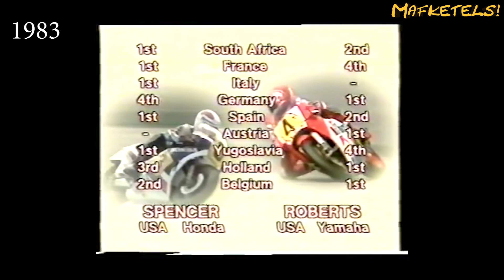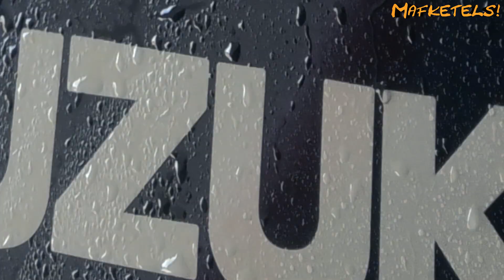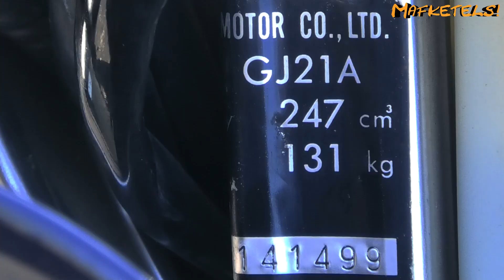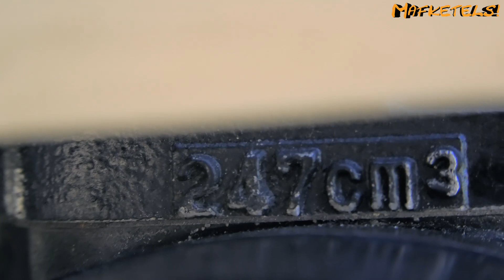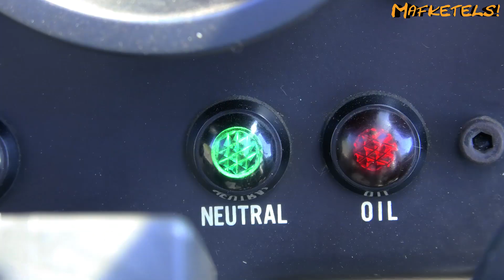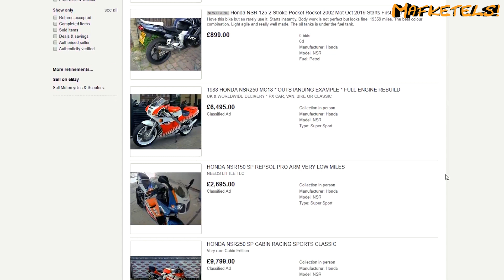250CC TWEETAKT DROOMMOTOR RIJDEN! SUZUKI RG RACEN OVER DE DIJK | MAFKETELS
TWO STROKE! 2TAKT! TWEETAKT! Hoe je het ook schrijft, mijn droom is om een 250cc tweetakt te hebben voor op de weg. De power to weight is ziek en in deze video heb ik met zon fiets gereden!

meetup rit ride rideou circuit nederland motovlog motovlogging moped mopeds riding dutch 50cc 70cc 80cc 86cc 90cc 110cc 125cc 250cc 300cc 400cc 500cc 600cc 750cc 800cc 1000cc supersport honda mt5 nsr mb5 kreidler rmc florett rs yamaha tzr dt suzuki tsx zundapp puch maxi tomos 4t 2speed motorhispania rieju aprilia vespa derbi schakelbrommer rollerbank opvoeren tunen tuning opgevoerd athena malossi polini parmakit eurocilindro airsal doppler stage6 am6 cartuning